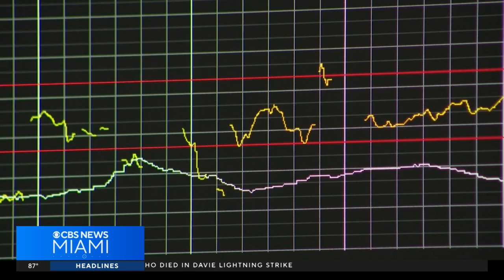Mount Sinai Hospital in Miami Beach using AI in labor and delivery ward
Mount Sinai Medical Center in Miami Beach uses a program called Vigilance by PeriGen to track a mother's progress through labor and delivery.